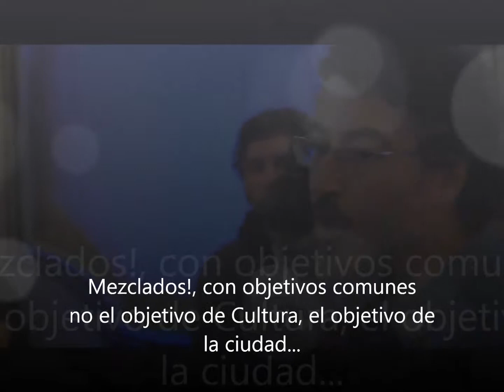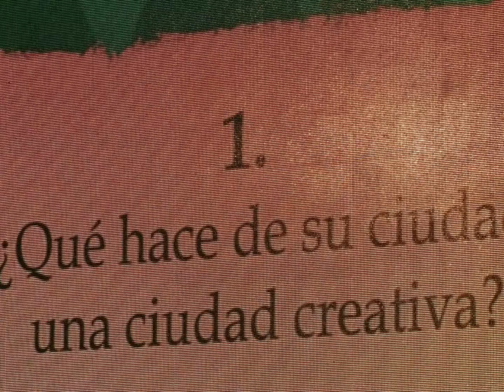Red Ciudades Creativas-Jorge Melguizo